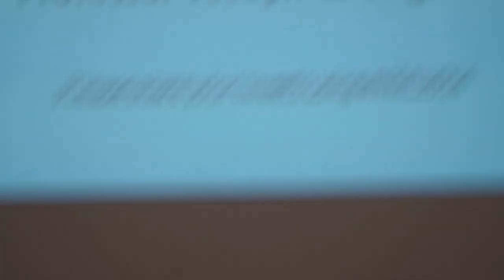Creating a Learning Society by Joseph Stiglitz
World-renowned economist Professor Joseph E. Stiglitz delivers the 2014 RSA Scotland Angus Millar Lecture on the topic of Creating a Learning Society.

Joseph Stiglitz talks about the latest in his long line of books exploring economic ideas: “Creating a Learning Society: A New Approach to Growth, Development, and Social Progress”.  Written with Bruce C. Greenwald, it evolved from the Kenneth J. Arrow Lecture Series.  The video is a recording of the lecture he gave talking about the principles of a learning society and how we achieve it. It was given as the Angus Miller Lecture for the Royal Society of Arts in Scotland.